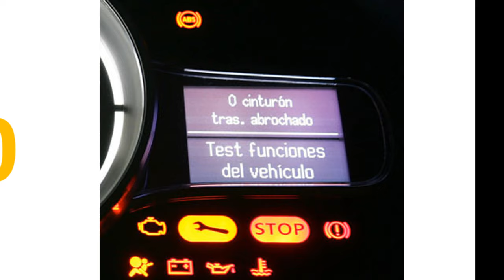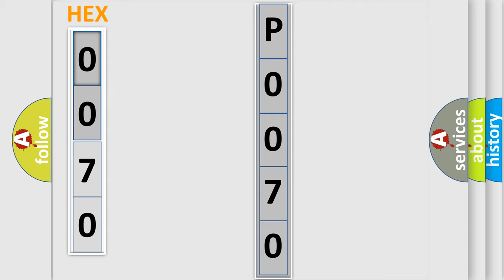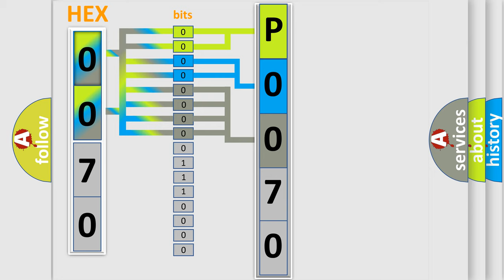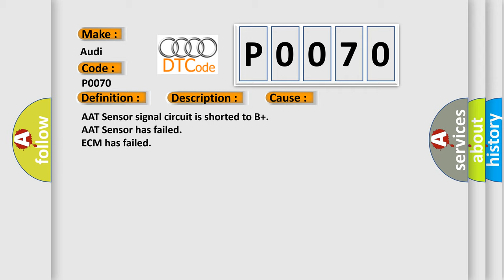DTC Audi P0070 Short Explanation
Contents:
0:21 Basic DTC analysis according to OBD2 protocol standard.
1:48 Insight into programming
2:58 A diagnostically understandable description of the Diagnostic Trouble Code
3:05 Basic error definition

Make:
Audi
Code:
P0070
Definition:
Ambient Air Temp Sensor Short To B+
Description:
CAN active
Cause:
AAT Sensor signal circuit is shorted to B+
AAT Sensor has failed